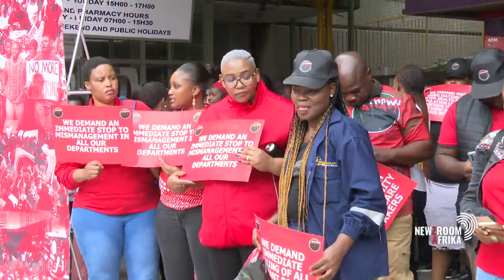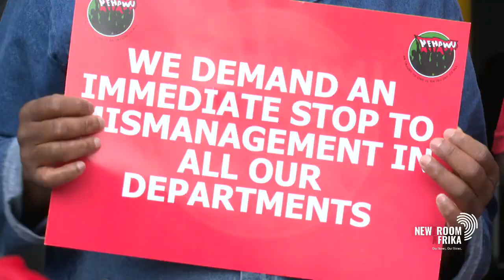Cosatu supports public service workers’ struggle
Cosatu has expressed its support for the public service workers’
struggle for decent wages and a reasonable standard of living.

The trade union is disappointed that the facilitation process seeking
an amicable solution to the ongoing wage dispute has not yielded
positive results.

Cosatu parliamentary coordinator Matthew Parks explains.

Tune into Newzroom Afrika channnel 405 for more details.